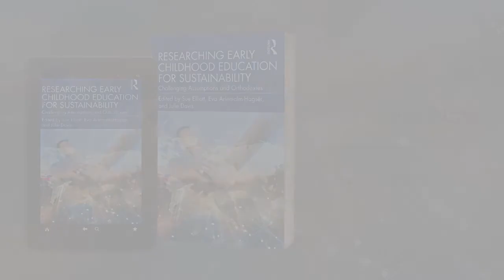Chapter 10 - Researching Early Childhood Education for Sustainability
Chapter 10 - Physical Education and Natural Sciences in Norwegian Early Childhood Teacher Education: Mutually Supporting EfS?

Barbara Maria Sageidet, Marianne Presthus Heggen, Ingunn Berrefjord Ugelstad, Kristin Grøsvik, and Synnøve Eikeland